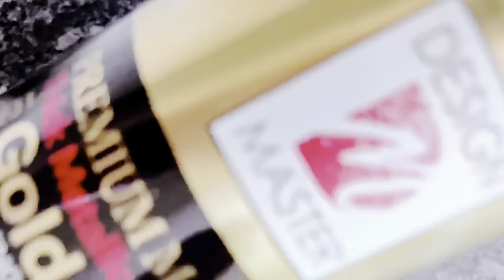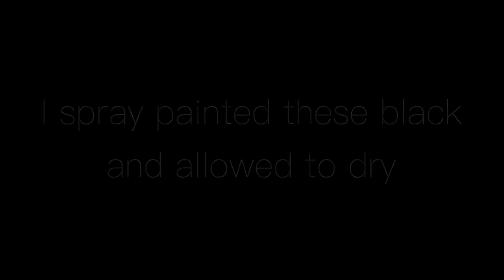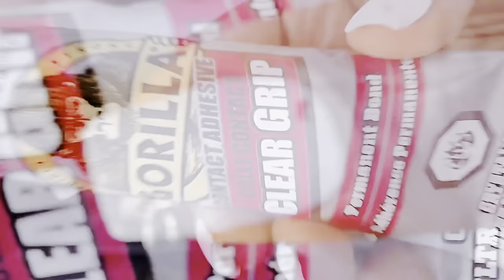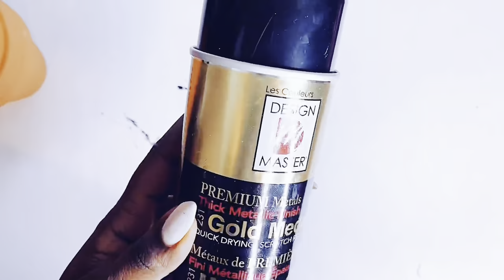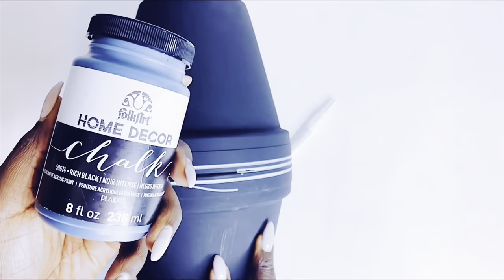TOP 15 DIYs TO TRY IN 2024 | Dollar Tree Vase Transformation DIY Hacks to try this New Year!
In this video, I will show you TOP 20 DIYs TO TRY IN 2024 | Dollar Tree DIY Hacks to try this New Year!
I hope these DIYs inspires you on your next DIY project this New Year.

00:00:00 DIY #1
00:08:13 DIY #2
00:13:21 DIY #3
00:20:15 DIY #4
00:23:09 DIY #5
00:26:40 DIY #6
00:35:15 DIY #7
00:45:16 DIY #8
00:52:51 DIY #9
00:56:44 DIY #10
00:58:44 DIY #11
01:07:48 DIY #12
01:12:04 DIY #13
01:15:17 DIY #14
01:18:10 DIY #15
01:19:33 DIY #16
01:21:20 DIY #17
01:23:58 DIY #18
01:28:56 DIY #19
01:32:09 DIY #20

(Where you will find items I use in my videos)

I AM SOCIAL - COME SAY HELLO!
 ITEMS USED IN MY VIDEOS:

- Electric cordless operated cutter -
(Amazon USA) (Amazon CANADA)

- Metallic leaf in Gold, rose gold, silver and more

- Buy Spray paint here - metallic gold, rosegold, silver etc -
| USA | CANADA

- Mod podge -
USA | CANADA

- Buy E6000 glue here -
USA | CANADA
TOOLS & SERVICES I USE:
* Editing Apps I use - KineMaster